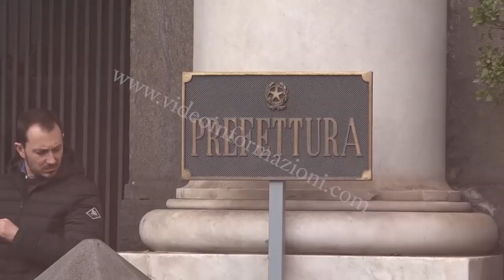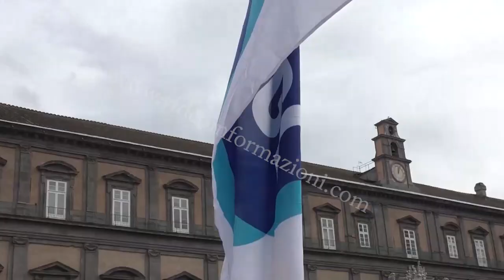A Napoli la protesta del sindacato Ugl Attività marittime